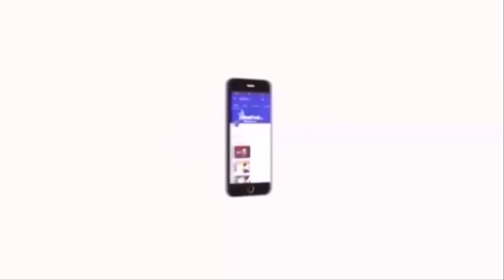வெங்காய விலை உயர்வால் வெளி மாநிலங்களில் இருந்து வெங்காயம் இறக்குமதி - அமைச்சர் காமராஜ் | Velicham Tv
வெங்காய விலை உயர்வால் தமிழக அரசு வெளி மாநிலங்களில் இருந்து வெங்காயத்தை இறக்குமதி செய்து குறைந்த விலைக்கு விற்பதாக உணவுத்துறை அமைச்சர் காமராஜ் தெரிவித்துள்ளார்.